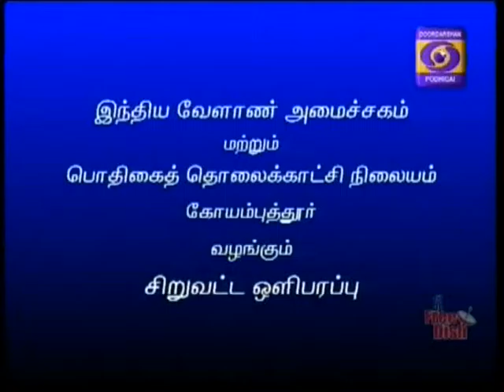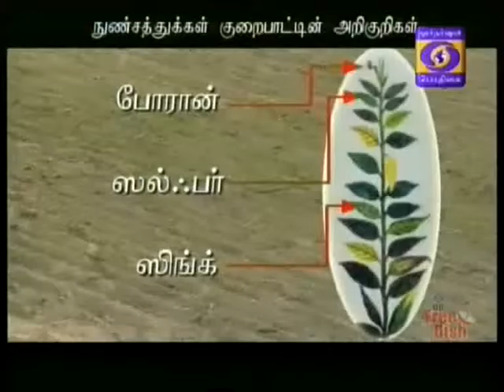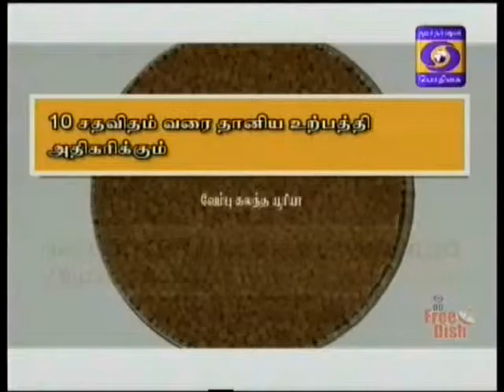DDK CBE Agri KRISHI DHARSHAN COIMBATORE 20 09 2015